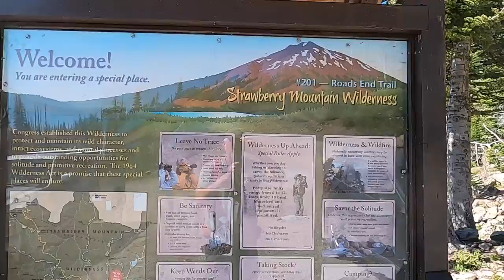Logan Valley wildflowers and Strawberry Mountain summit hike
Beautiful Logan Valley in NE Oregon puts on a show in July.  The huge prairie is alive with flowers and wildlife.  Elk, pronghorn, deer, and mountain bluebirds abound.  Solitude on the hike to the 9,000' summit of Strawberry Mountain, the highest point in the Strawberry Mountain Wilderness just to the north of Logan Valley.

Thank you for landing on my channel where you can:  Learn Natural Social Distancing.  Reconnect with the natural world.  Explore the vast, rugged, and wild landscapes of our public lands through amazing videos of deserts, mountains, skiing, and more.  See unique, immersive helicopter-like air tours of our hidden gems.  Immerse yourself, then go there. Ahhh, solitude, no virus.

Looking for museum quality large photographs of dramatic landscapes to fill your home and inspire you to explore the outdoors?  Head to my website.

My search for beauty in the natural world takes me off-trail to remote, vast, and rugged wildlands, where I capture the special moments.  These places renew the human spirit and deserve your attention and protection.  By sharing these places, I hope to inspire others to go there, fall in love, and protect them for our children.

Mark’s images have been exhibited in Central Oregon at several venues including The High Desert Museum, and have been published by the Washington Post, Oregon Natural Desert Association, and Oregon Wild among others.